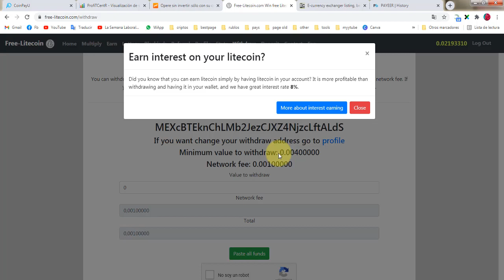GANA LITECOIN SIN INVERSIÓN DANDO UN ROLL FREELITECOIN